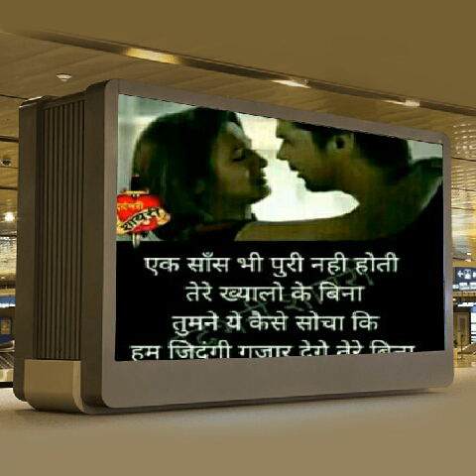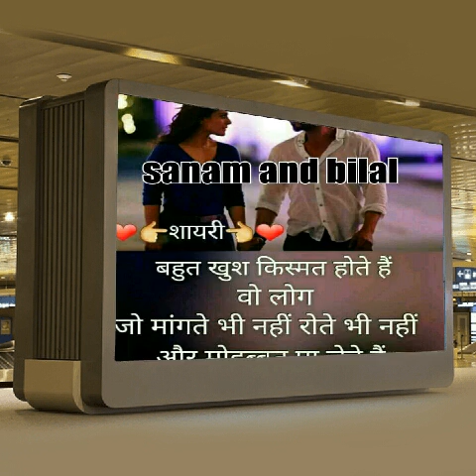Mohammed qayyum video with qayyum video